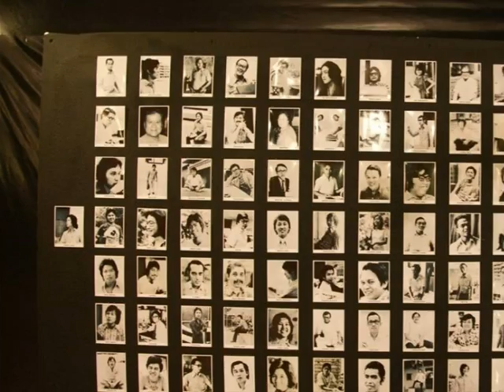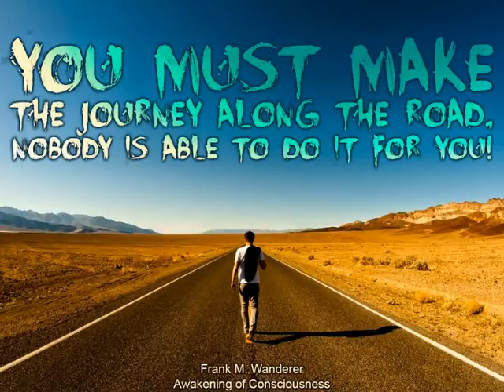REMEMBERING TOM CLAUDIO - part II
The last time Tom Claudio met up with AIM MBM74 was during the 1st quarter reunion at the Sibal residence in February 2014.  This video gives us a glimpse of the passage of time in Tom's life journey.